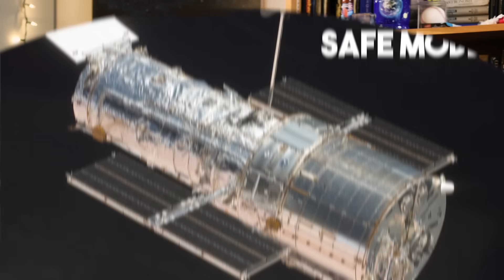The Meteor Explainer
What is a Bolide? Neil deGrasse Tyson adds some more context to an explanation of meteor showers he gave two years ago. In this video, you'll learn the difference between a Meteor, a Meteorite and a Bolide.

Did you know Neil had his own Meteorite fragment? Well, of course he does. Watch him show it off while talking about the Chicxulub impact that killed off the dinosaurs. He'll also tell you the best time of night to watch a meteor shower.

Timestamps:
0:00 - Introduction
0:21 - Fireballs & Meteors
1:14 - Meteorites
2:54 - Impacts
4:19 - Chicxulub Impact
4:49 - Atmospheric Impacts
6:20 - Bolides
7:02 - Meteor Showers
11:11 - Outro